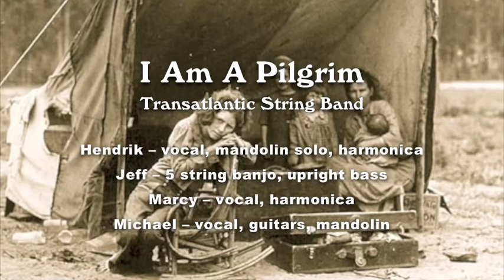I Am A Pilgrim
I Am A Pilgrim by the Transatlantic String Band. We are: Hendrik -- vocal, mandolin solo, harmonica, Jeff -- 5 string banjo, Marcy -- vocal, harmonica, Michael -- vocal, guitars, mandolin